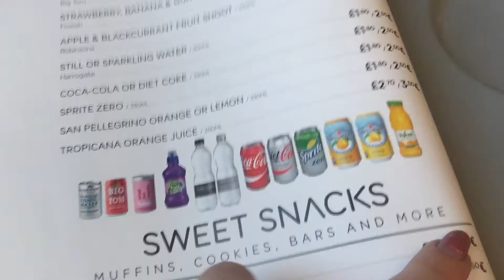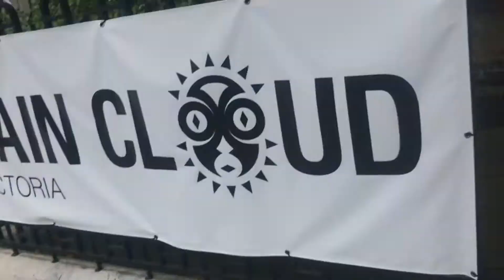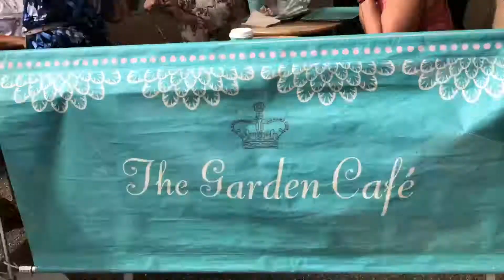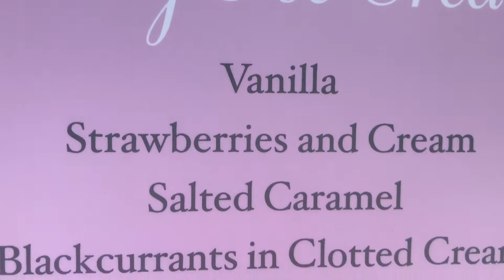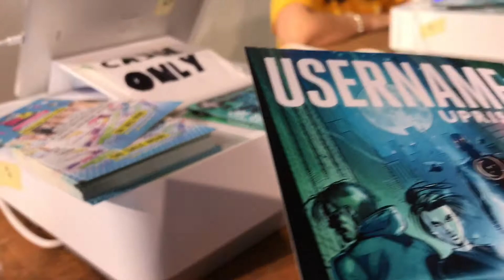London Vlog 2017